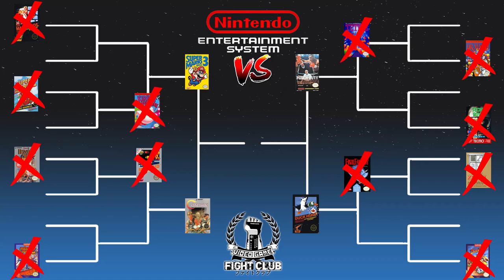Which is better? Super Mario Bros. 3 VS. Contra - Video Game Fight Club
Welcome to Video Game Fight Club! A series where we pit the best of the best of a subject against each other in a tournament style bracket! Season 1 is the best of the best NES games! Which game will make it to the top? This series is heavily inspired and is a form of tribute/homage to "Madness" found on the Normalboots channel. So please check that out if you haven't done so already!

     This episode is SMB3 Vs. Contra. Which is the superior NES title? Find out right now!